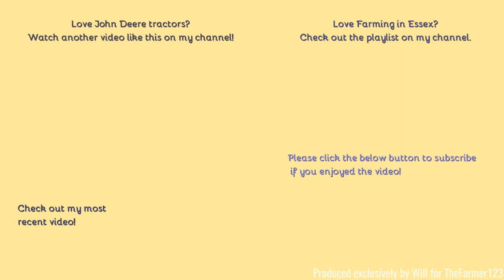Farming in Essex - Ploughing with John Deere 6250R & 6 furrow Lemken plough. [22]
Hello,
Welcome bck to Essex where we take a look at some ploughing with this spectcular 6R.
- Filmed on Panasonic AG-AC8EJ - Unboxing:
Comment Rules (Last Update: 12th June 2017):
1. Do not swear or be rude in the comments. Any comments that contain this will be removed by me. Equally if I decide there is an aggressive comment towards me or someone else, that will also be removed.
2. Use correct grammar and try to use correct spelling. I want the comments section to be presentable. If there is deliberate misuse of grammar and spelling I will not reply to the comment, More on this below.
3. Try not reply to everyone with their comments in each video, as I will do that but if you can help someone and I do not get there first than please do.
4. I am up for constructive criticism so if you have any for any video than please do leave it in the comments section and let me know and I will do my best to resolve this.
5 - NEW: NO fake comments, and by this I mean bots spamming me. I have had this in the past and it's not fun getting excited that you have a new viewer when it's actually just a bot. Any comments that contain this will be removed by me & flagged to YouTube for spam.
6 - No previous comments, and by this I mean copied & pasted comments that have been previously posted before and I have replied (If I have not replied at the time of post then fair enough, I will reply on the latest). There is no need for the same one comment, but on two videos to be posted twice. Not only does it waste my time answering it again but it waists yours too!
7 - No links to be posted in my comments due to safety reasons. If you want to show me a channel use that one if its yours or quote the name, not the link! Any comments that contain this will be removed by me.